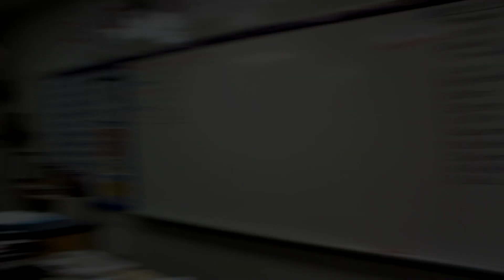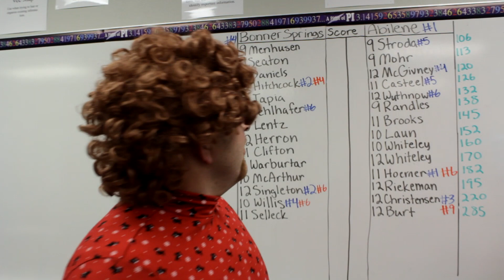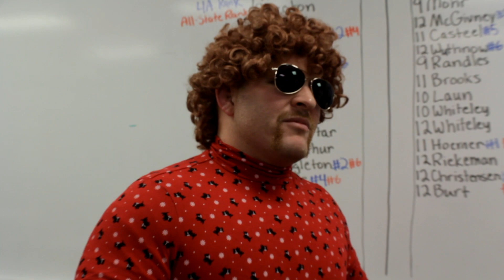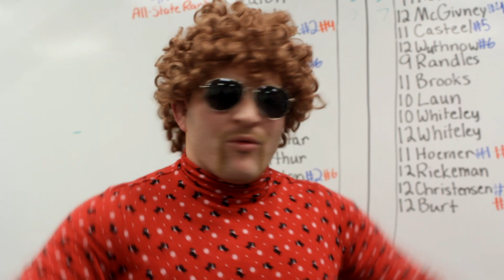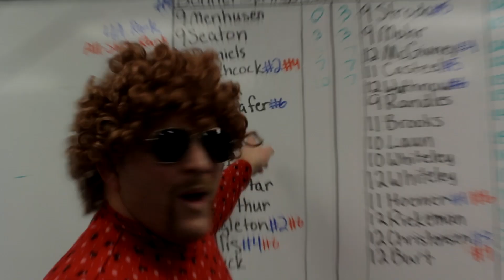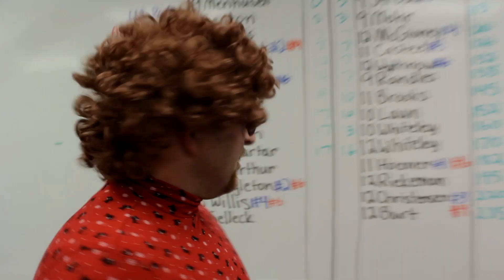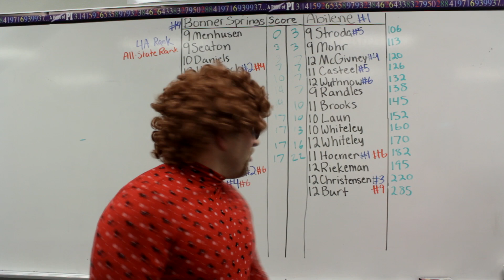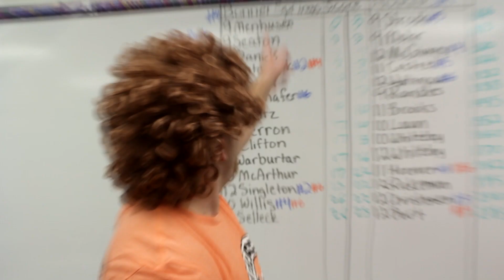Dirty Dot Wrestling Show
Just another crazy video.